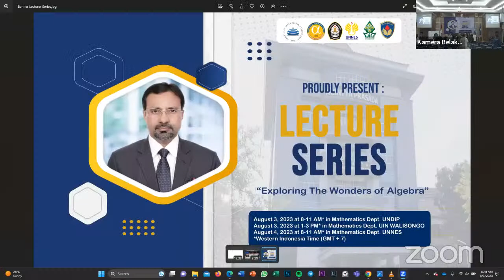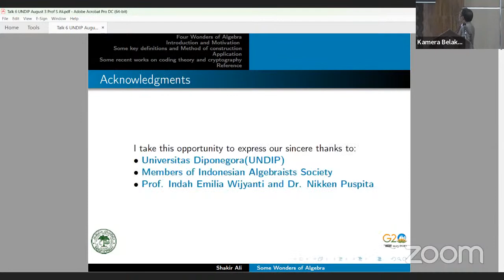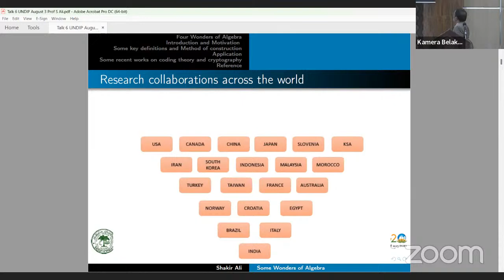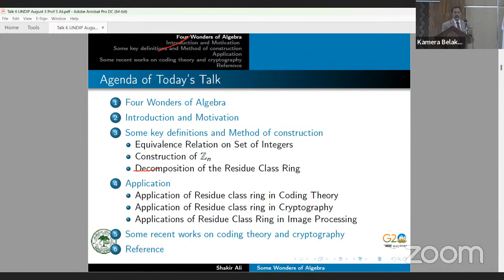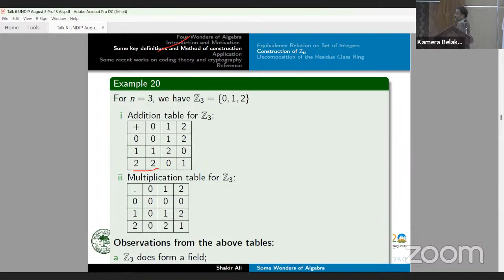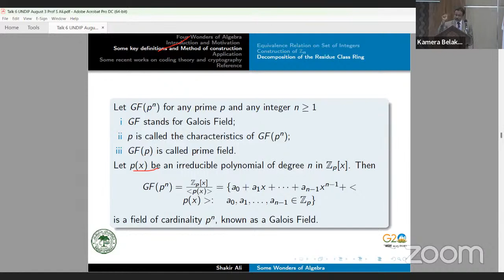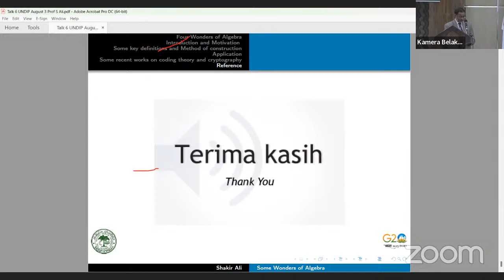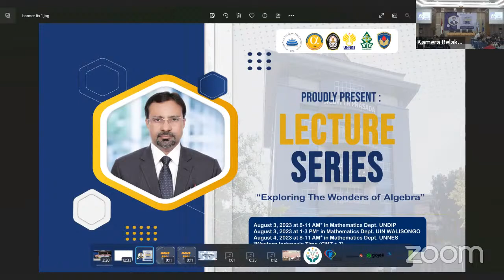Lecture Series "Exploring The Wonder of Algebra"